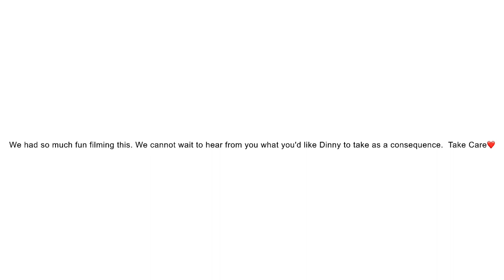5 SECONDS CHALLENGE FT. LINEO| LESOTHO YOUTUBER | SOUTHERN AFRICAN YOUTUBER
Hey Fam,

In this week's video, we decided to film a challenge with my friend. We hope you enjoy it :)

Leave a comment for any video suggestions and we'll see where that takes us.

xoxo,
Atisang